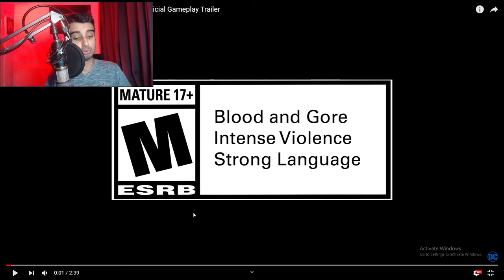| The JOKER Is Back | Joker Reaction & Thoughts | Mortal Kombat 11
So the Joker is back in MK11 and he is better than ever with a complete set of new and revamped movelist and a different make over! I'm personally hyped for him and might just get the game so let me know what you guys think in the comments below.